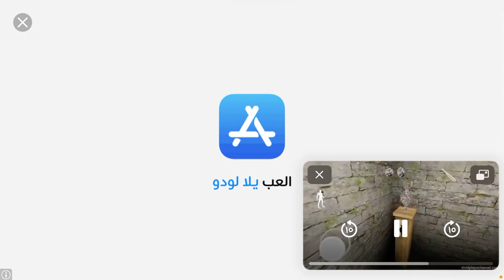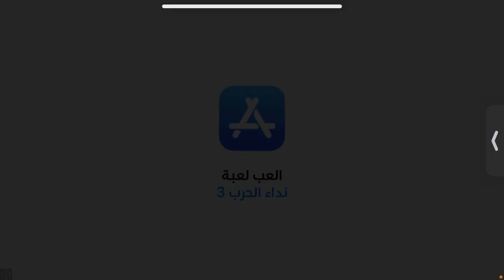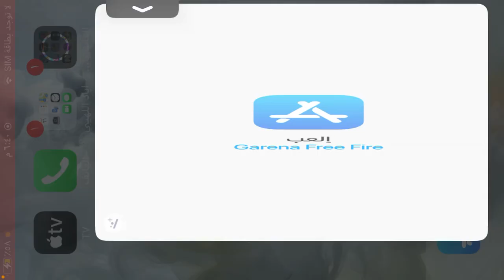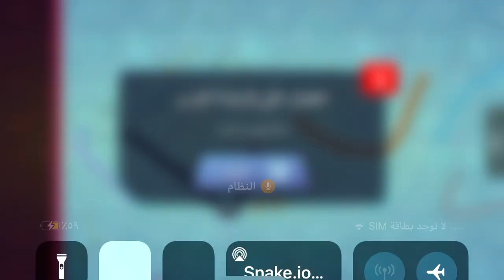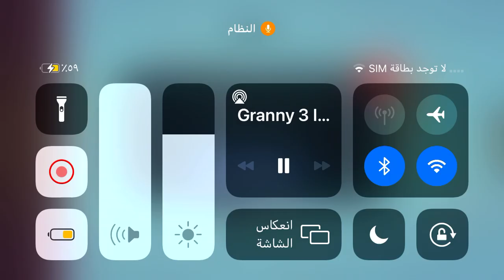اياد يلعب لعبة الثعبان اسطوري